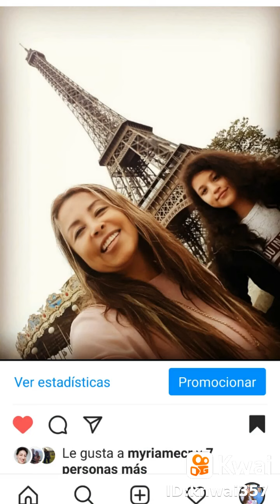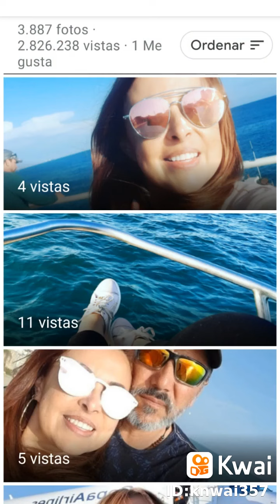4 de octubre de 2021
Selena estética: